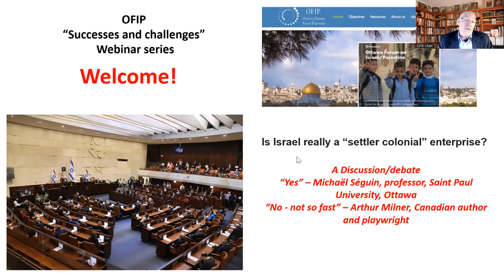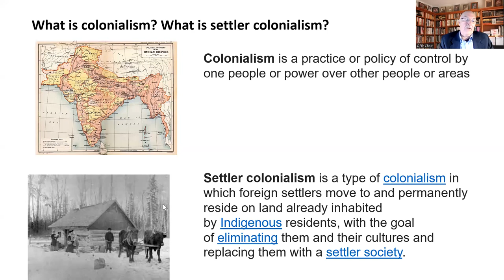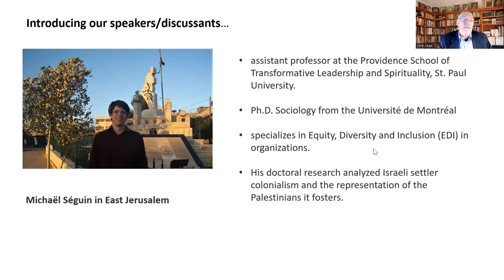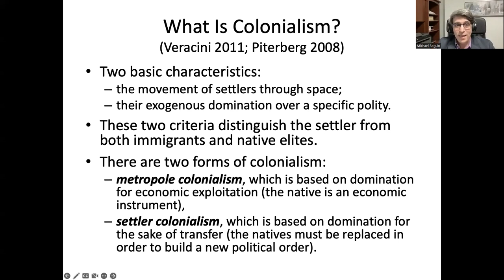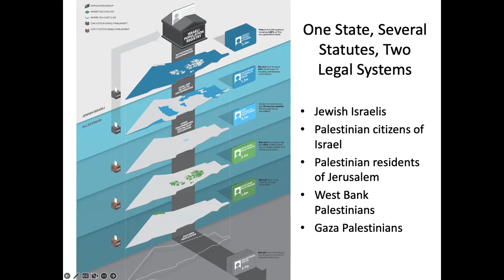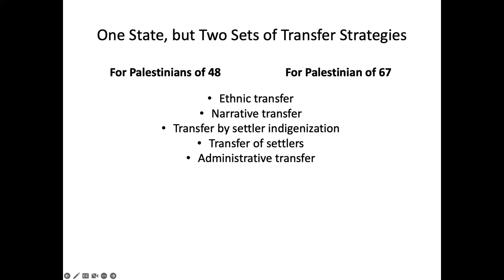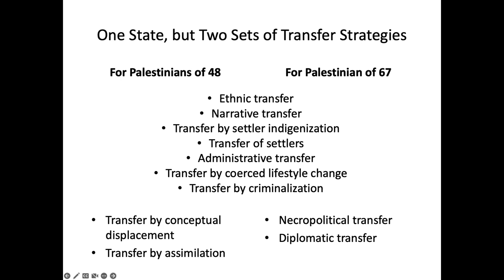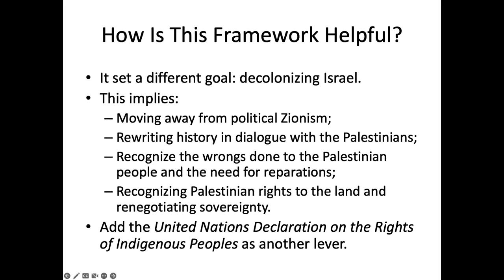Is it fair and accurate to call Israel a "settler colonial" state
An OFIP discussion/debate with Michael Seguin and Arthur Milner, moderated by Peter Larson, Chair of OFIP